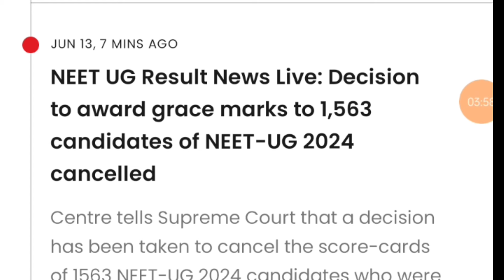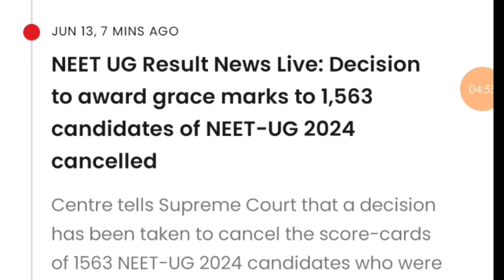NTA UPSC chairperson formed committee decision for 1563 students grace marks cancelled 🥳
For this year NEET 2024 Counselling related query guidance about college preference list choice filling of govt MBBS college BDS College Ayush (BAMS,BUMS, BHMS ) college and veterinary from now to last round of counselling and time to time update on whatsapp group about different college registration date process nd all.

Choose your college wisely😊

🔴For paid counselling in different medical (MBBS )college Ayush (BAMS, BHMS, BUMS, BNYS), BDS, veterinary and various paramedical course in aiiims Government and private college you can contact me or whatsapp me on
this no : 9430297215